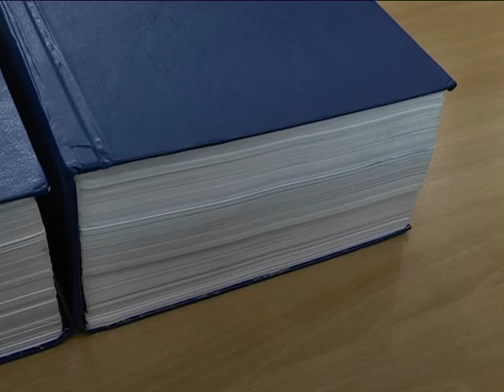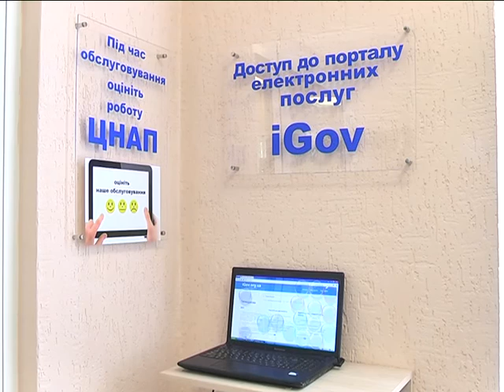Хорошие итоги 2016 года в Днепре и области